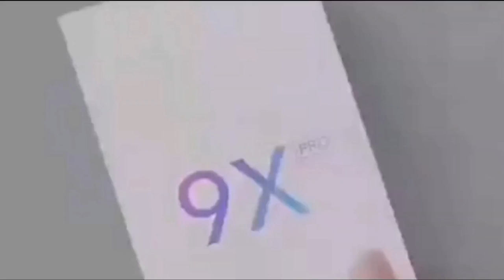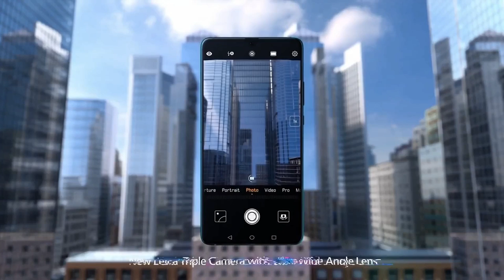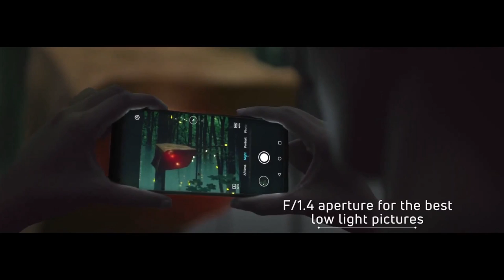Honor 9X & Honor 9X Pro - Kirin 810, 48MP Triple Camera, Popup Selfie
Honor 9X Pro full specification, price and launch date